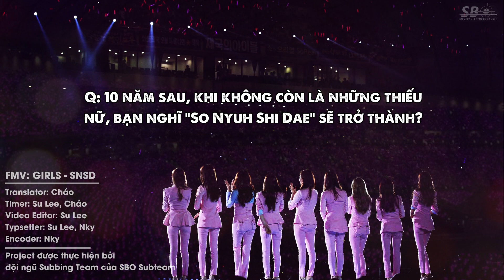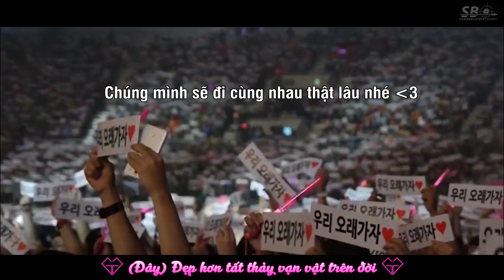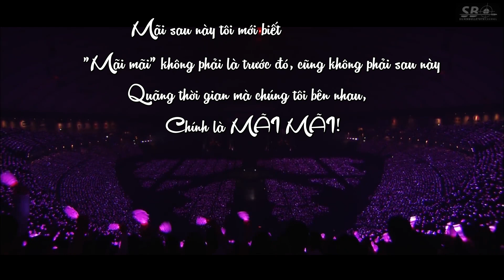[FMV][VIETSUB] Girls - SNSD (소녀시대) (Happy 12th Anniversary)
[FMV][VIETSUB] GIRLS - SNSD

 👌 Time: Su Lee, Cháo
 👌 Trans: Cháo
 👌 Video Editor: Su Lee
 👌 Typeset: Su Lee, Nky
 👌 Encode: Nky
Bản dịch có thể có sai sót mong các bạn thông cảm. Cảm ơn đã ủng hộ page và kênh ^^